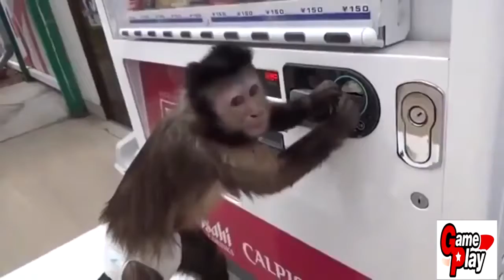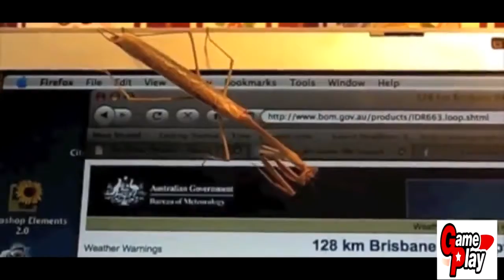Funny Animal Fail Compilation